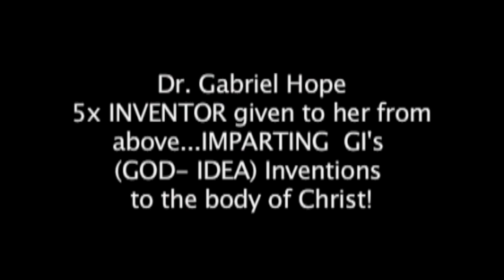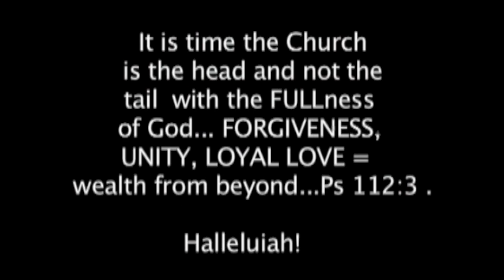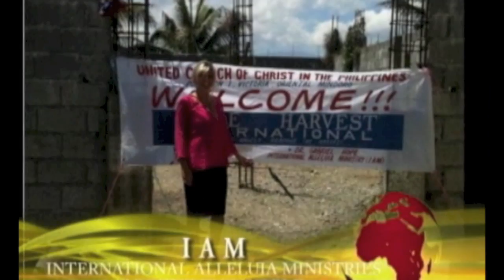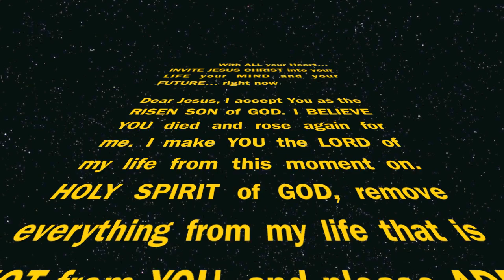WHY DEAL WITH IT...WHEN YOU CAN DELIVER IT! Dr Gabriel Hope IAM MIN